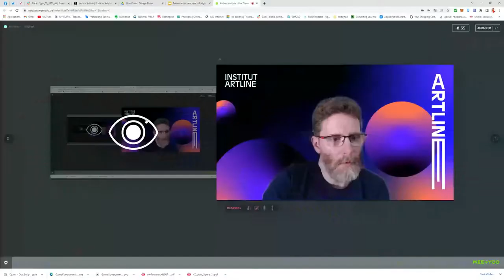🚀​ LIVE JPO MAI 2022 - RENCONTRE AVEC UN MENTOR EN GAME DESIGN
Dominique Breton, auteur de jeux de société et mentor chez Artline, partage son parcours, son expérience, ses travaux.